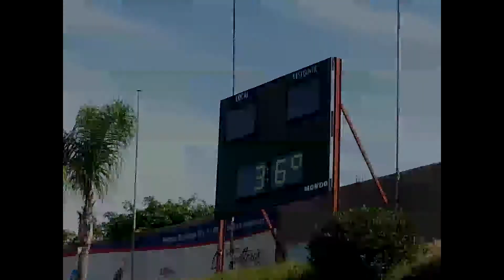Karkkilan Pojat @ Tenerife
Songs:
Daft Punk - Random Access Memories (Vanderway Remix)